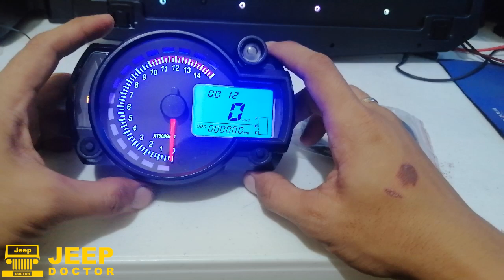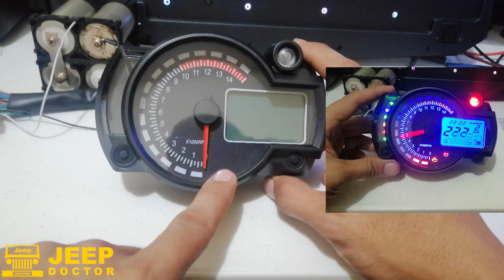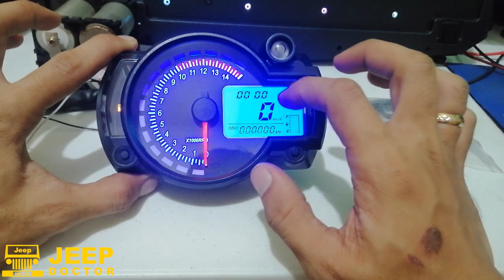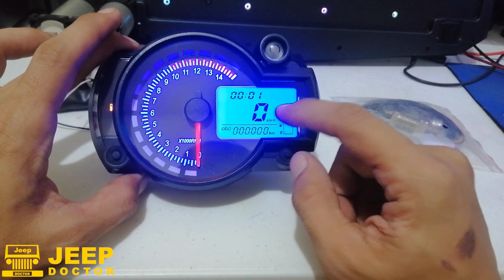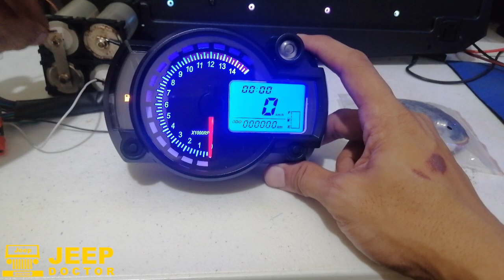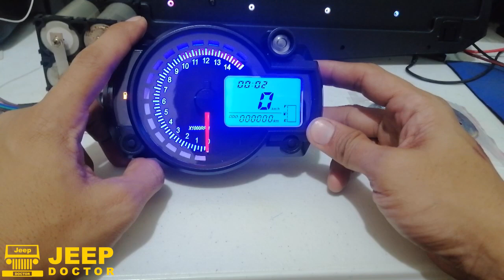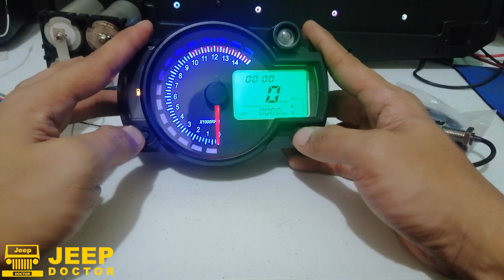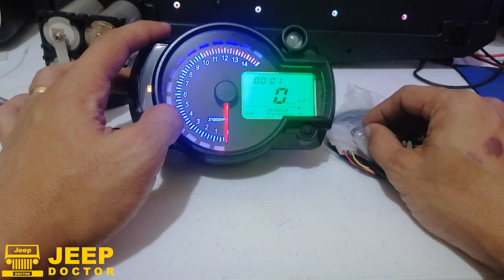Universal Speedometer Gauge - Fit to All Motorcycle